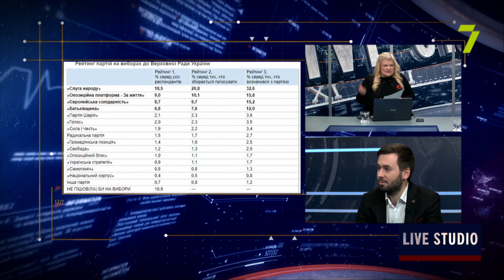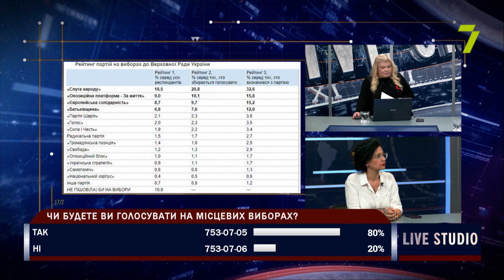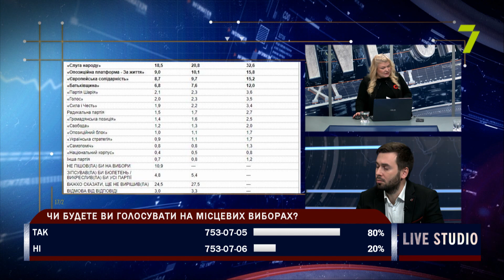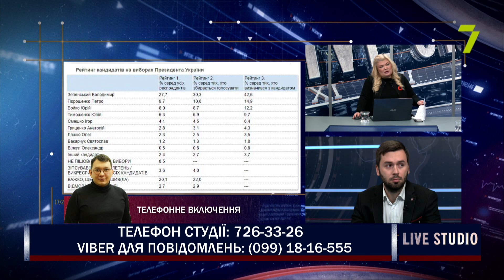Електоральні настрої українців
Ганна Ятвецька, кандидат соціологічних наук, доцент кафедри соціології,
Сергій Сергієнко, політолог